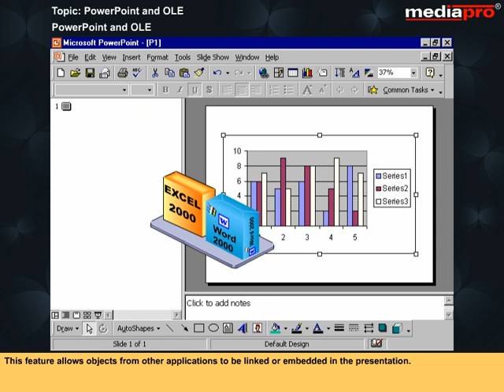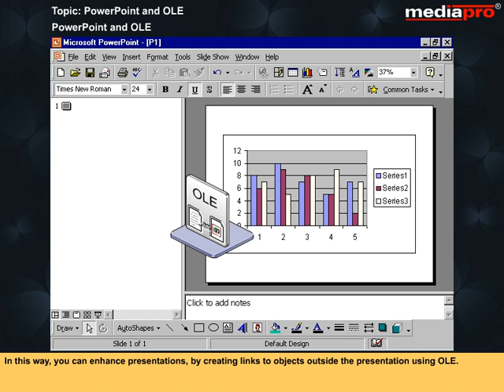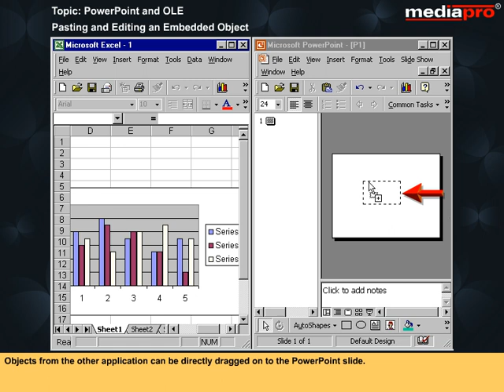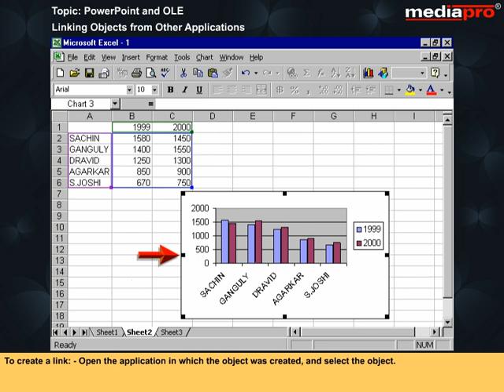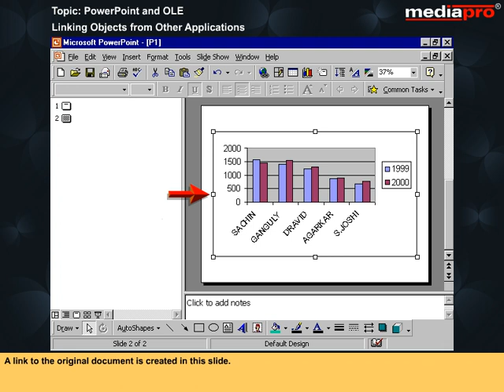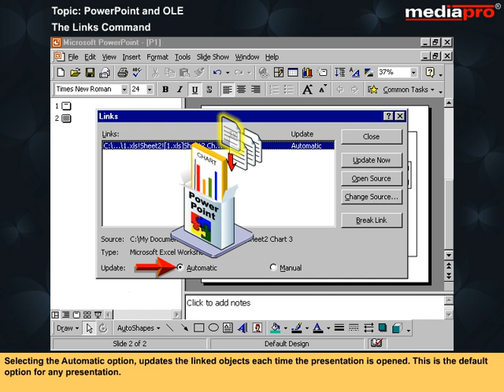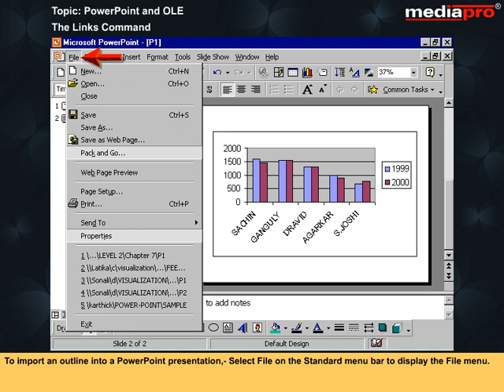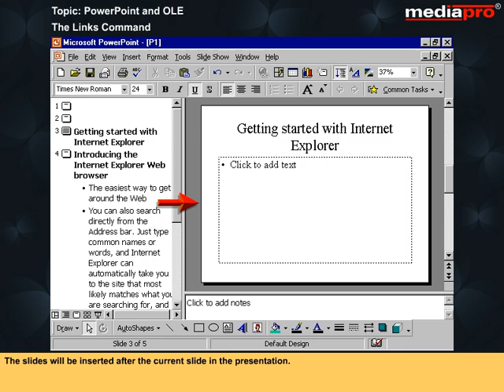Chapter 12 - PowerPoint and Other Applications (Hindi)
This course introduces you to Microsoft PowerPoint - a graphical Presentation application that is included in the Microsoft Office suite that can be used to help users design, create and edit presentation material.  You will learn to work with the PowerPoint application and create slides, which are the basic building blocks of PowerPoint Applications.  You will learn to use the various Toolbars available in PowerPoint and to understand the different views that PowerPoint allows you to work in, such as the Slide View, Outline View and Slide Sorter view. You will also learn about the predefined layouts that are available and how to select one of them using the AutoLayout option and to format the text in the presentation as well as to add pictures to the presentation, specify color schemes and add backgrounds. In this course you will see how the presentation can be printed to different types of media, depending on your requirement and to run your presentation as an electronic slide show and to add transitions to your presentation so that the presentation moves smoothly from one slide to the next.  You will also learn to specify the duration for which each slide is present on the screen and also to hide slides that you do not want to display in a particular slide show.  You will see how you can make the presentation more appealing by adding animations to the slides and adding pictures, motion clips, sound, etc. from the Microsoft clip gallery. You will also learn to use the meeting Minder to add additional comments or points to the presentation after it has been completed. You will learn to work with existing Templates as well as to modify or create new ones, so that you can achieve the same look and feel across all the slides in your presentations. You will learn to organize your presentations by manipulating files and folders and to use the Pack and go option that will enable you to carry your presentation to other computers.  You will also learn to enhance your presentations through the use of tables and charts.  You will also see how the PowerPoint options can be customized to suit your requirements.  You will learn to print the different elements of your presentation, such as Slides and Outlines.  You will also see how the presentation can be printed on paper as well as overhead transparencies.  You will also see how PowerPoint makes use of the Object linking and embedding (OLE) technology to allow objects from other applications to be linked or embedded in a presentation.